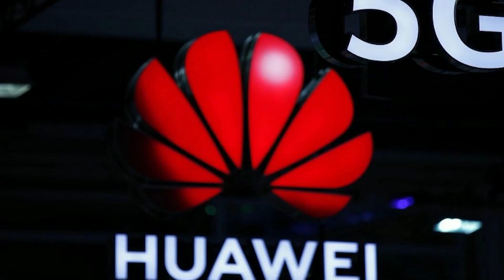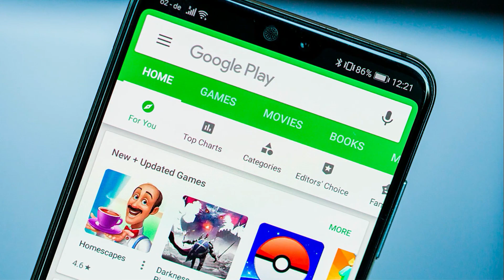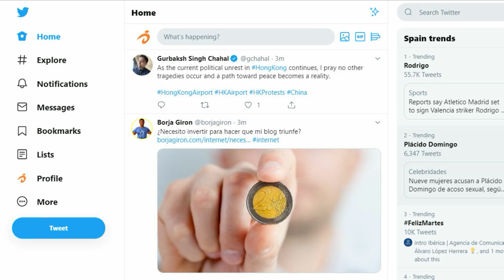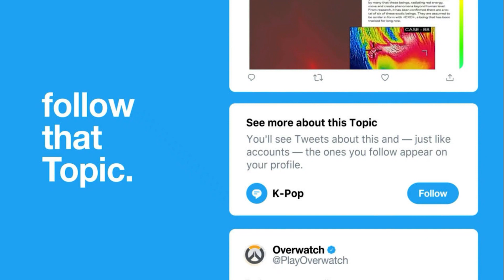Reino Unido Expulsa a Huawei de su Red 5G | Recuento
Reino Unido Expulsa a Huawei de su Red 5G

00:15 Reino Unido Expulsa a Huawei de su red 5G.
00:58 Novedades de MIUI 12 de Xiaomi.
01:44 Recor de Descargas de Google Play.
02:21 Twiter Presenta su API Versión 2 para Developer.

Recuento de las noticias mas recientes...